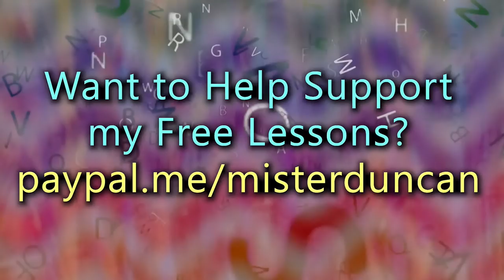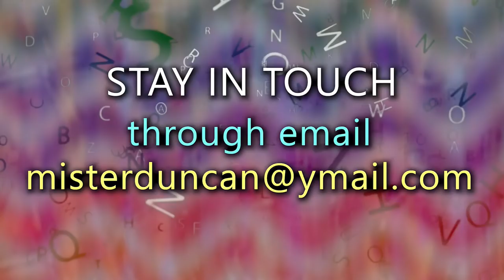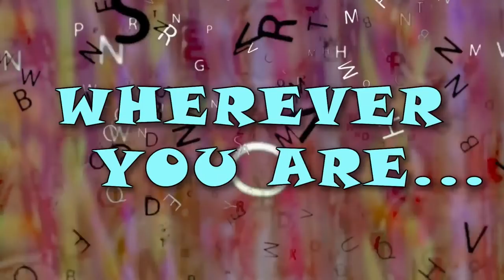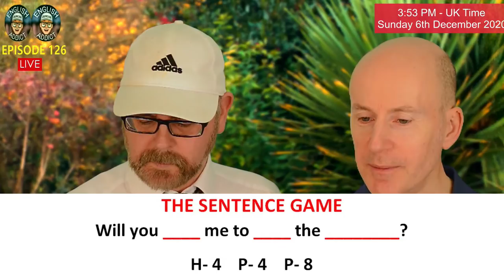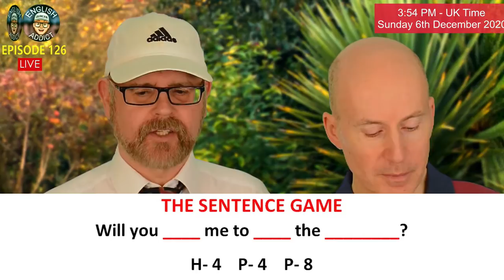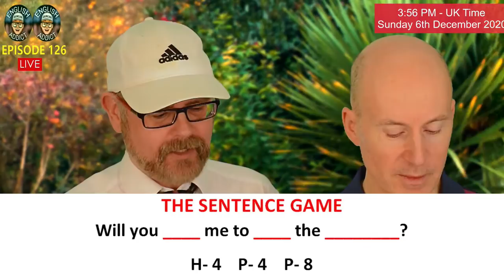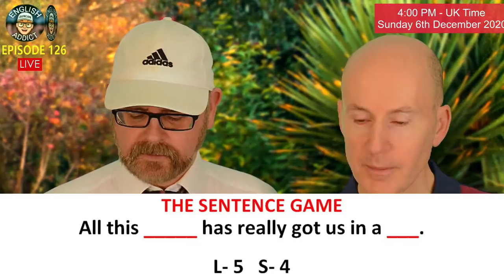English Addict / LIVE from England - Listen and Chat / Food idioms - Sun 6th Dec - PART 2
It's time to learn English and have a few laughs as well along the way on the live chat. English Addict episode 126 is here. PART 2 Today we will look at food idioms and Mr Steve will be joining us as well. There will be the usual fun with the sentence game. The live stream begins at 2pm UK time on Sunday 6th December 2020. Learn English with Misterduncan, or Mr Duncan. However you spell it...it is still the same.